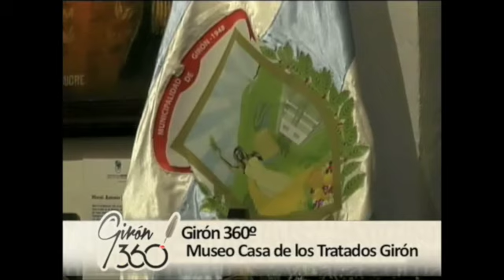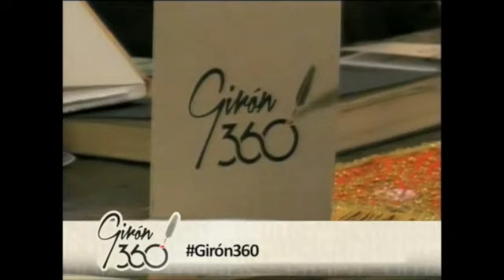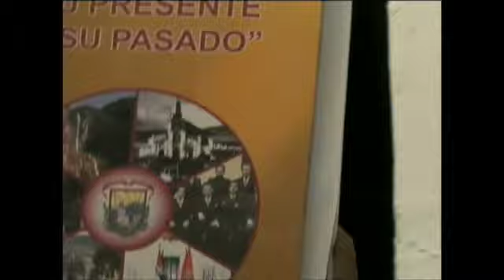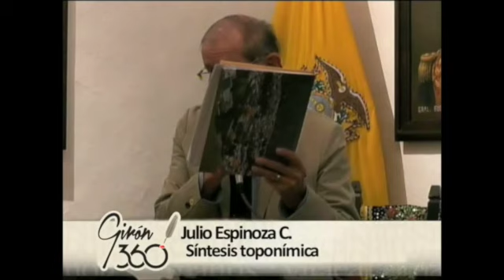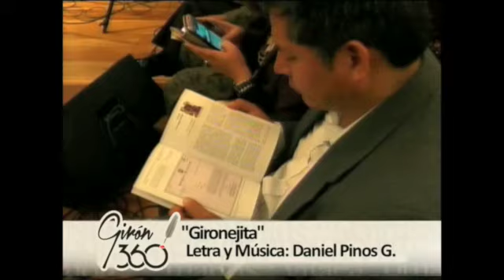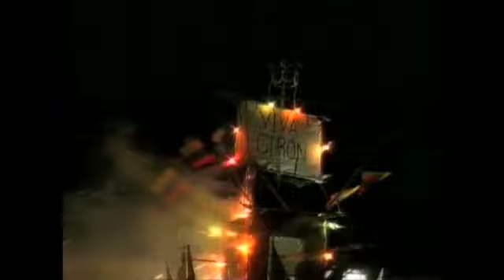“Girón 360º” el video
El jueves 25 de junio de 2015 en el Museo Casa de los Tratados, desde las 19h00 se cumplió el acto de presentación del primer fascículo de la revista semestral “Girón 360º”, editada para rescatar la historia gironense y resalta el 191 aniversario de la primera cantonización de Girón.